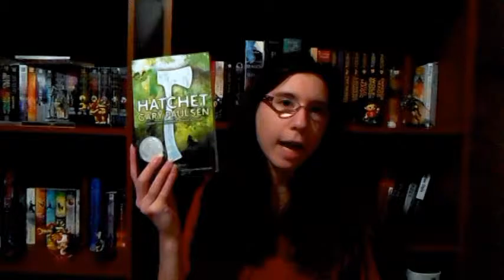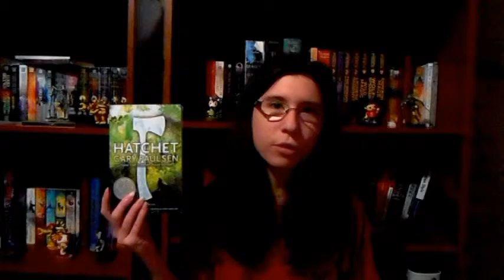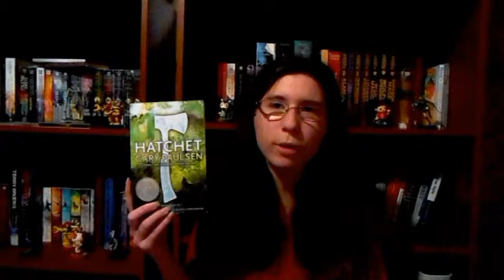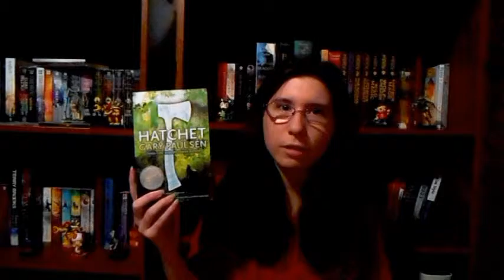My review of "Hatchet" by Gary Paulsen (Brian's Saga #1)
Pages: 181
Chapters: 19 + epilogue